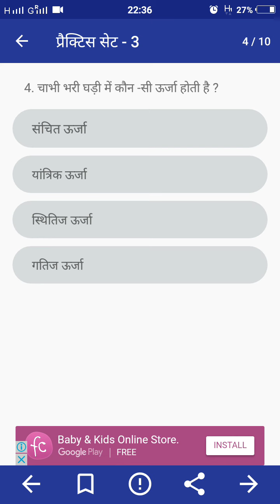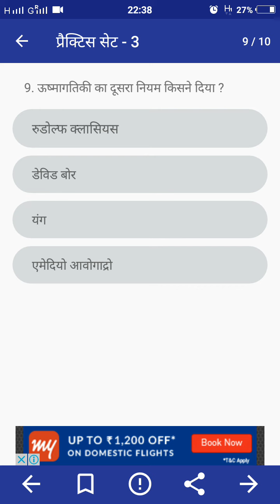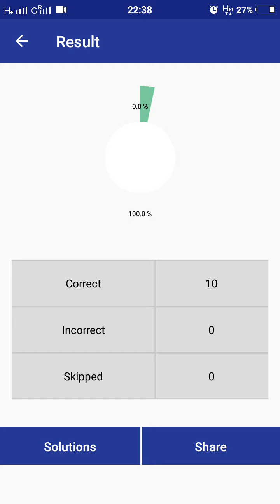भौतिकी का ऑब्जेक्टिव प्रश्न सेट 3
Objective question of physics practice set 3